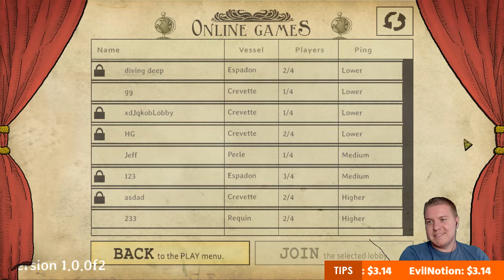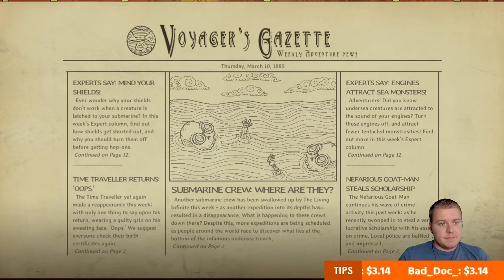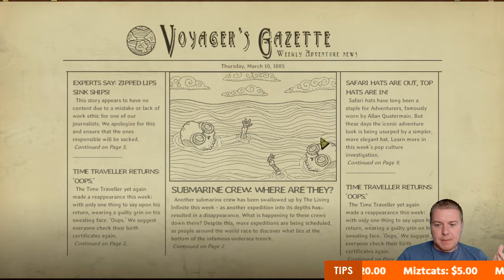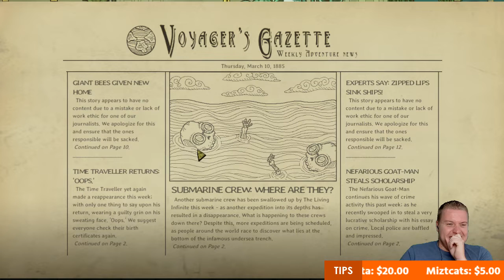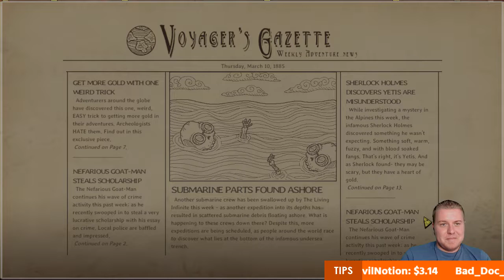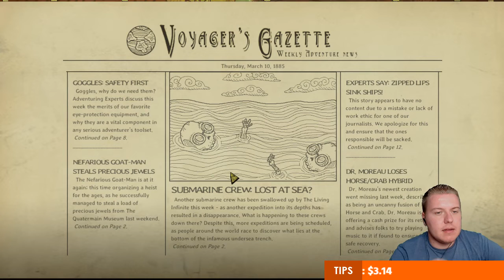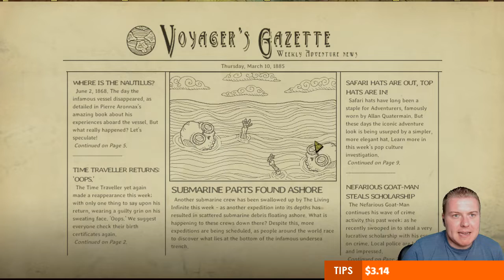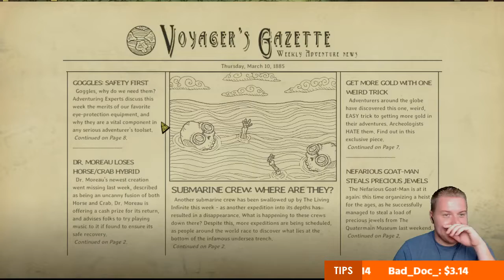We Need To Go Deeper #1 | Underwater Underpants!!!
04 Sep 2019